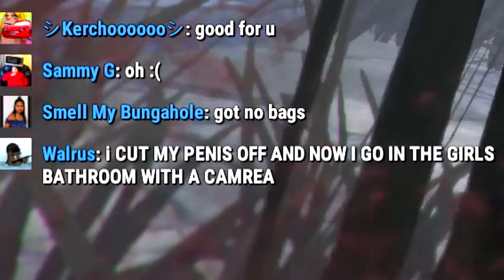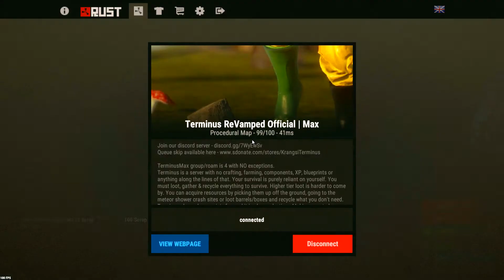RUST | HARDEST server for SOLO players? (TERMINUS) part 1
RUST | HARDEST server for SOLO players? (TERMINUS)

If people think playing solo in Rust is hard then try Terminus.  Where survival is much harder.  There's no farming, no crafting, everything you take for granted is useless on the hardest server in Rust.  If you want to survive in terminus you must pvp and recycle what you can to get materials for a base.  But first you have to find a building plan, a hammer, a door, and a lock. (A tool cupboard would be nice as well but thankfully being griefed isn't as much of a problem as it would be in a vanilla server)

Here you will see me, a solo survival expert XD, do what I can to get a base up and survive amongst other players, mainly groups.  This is one of two videos for this little series since I had a good amount of footage.  Sorry it took so long to get another video out but my editing software was acting up or this would have been out 3 days ago.